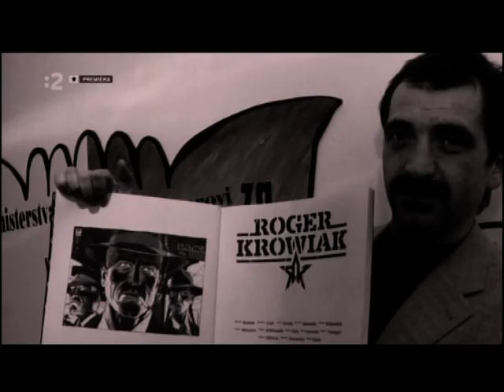Jozef Gertli Danglar v Anjeli strazni rtvs2